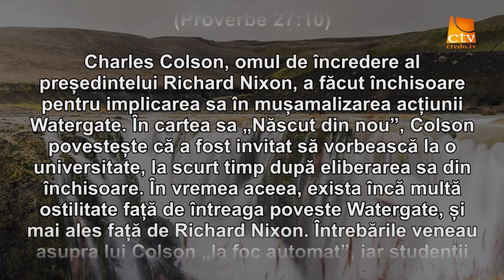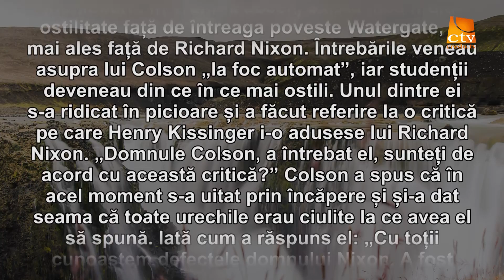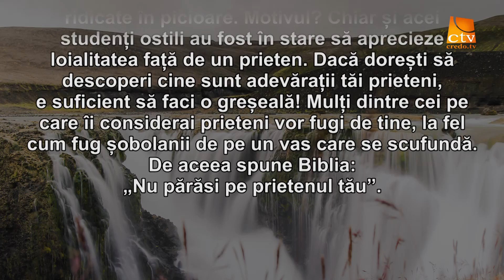Cuvantul Lui Dumnezeu pentru Astazi - 10.04.2017